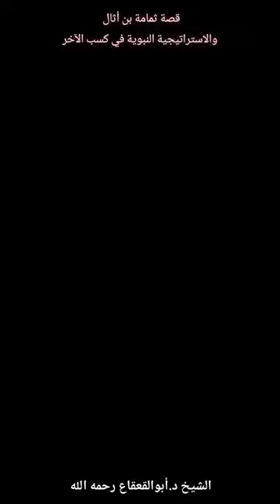مقتطف(قصة ثمامة بن أثال والاستراتيجة النبوية في كسب الآخر) د.محمود قول اغاسي أبو القعقاع رحمه الله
محاضرة (هكذا فلنقا9م)
الجمعة 2004/09/23 م 1425/08/09هـ